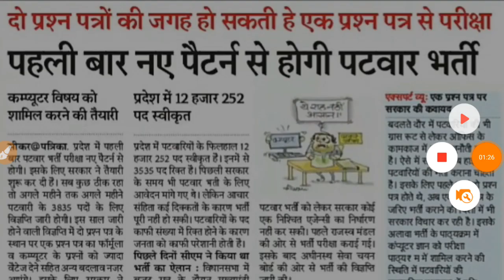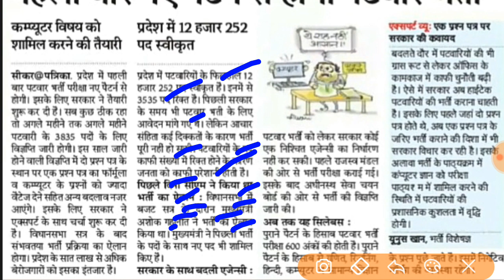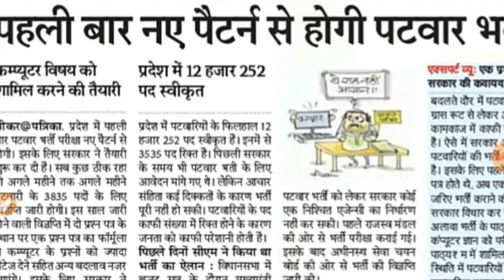पटवारी भर्ती 2019 के फार्म शुरू होने की Date घोषित/सिलेबस मे बड़ा बदलाव/Patwari Latest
🎯🎯🎯 *राजस्थान पटवारी सीधी भर्ती परीक्षा 2019 व्हाट्सएप्प ग्रुप* 📚📚📚

📢📢📢 *डायरेक्ट जॉइन लिंक पे क्लिक करके जुड़े* 👍👍👍

Follow these links to join
*राजस्थान पटवारी भर्ती 2019 ग्रुप 1 से जुड़े*👇👇

*अगर राजस्थान पटवारी भर्ती 2019 ग्रुप 1 full हो गया हो तो हमारे राजस्थान पटवारी भर्ती 2019 ग्रुप 2 से जुड़े*👇👇👇

*अगर राजस्थान पटवारी भर्ती 2019 ग्रुप 2 full हो गया हो तो हमारे राजस्थान पटवारी भर्ती 2019 ग्रुप 3 से जुड़े* 👇👇👇

*अगर राजस्थान पटवारी भर्ती 2019 ग्रुप 3 full हो गया हो तो हमारे राजस्थान पटवारी भर्ती 2019 ग्रुप 4 से जुड़े* 👇👇👇

Your Quires:-
राजस्थान पटवारी भर्ती 2019 में बड़ा बदलाव खुशखबरी RSMSSB Patwari Requirement Latest News Vacancy
राजस्थान पटवारी भर्ती 2019 RSMSSB Patwari Official Syllabus Notification Age Salary Form Exam Date

Rajasthan Patwari vacancy RSMSSB, rajasthan patwari Bharti guidance, rajasthan Patwari Bharti Online application date and official notification, rajasthan Patwari Bharti syllabus PDF , RSMSSB official notification
राजस्थान नई भर्तियां 2019 पटवारी कनिष्ठ सहायक LDC के 4856 पदों पर भर्ती के लिए प्रेस विज्ञप्ति जारी rajasthan patwari new vacancy, rajasthan patwari bharti 2019,rajasthan patwari naukri, rajasthan patwari bharti syllabus 2019, rssb patwari bharti 2019,
This video explain about RSMSSB Upcoming Patwari Vacancy 2019.also explain about in rajasthan revenue board patwari qualification change order.
This video contains many points about rajasthan patwari recruitment 2019 check it below-
Rajasthan new Patwari vacancy qualification
Rajasthan Patwari bharti syllabus 2019
Rajasthan Patwari recruitment notification when released by rsmssb
patwari new vacancy eligibilty graduation
Rscit Computer course certificate mandatory for Rajasthan Patwari vacancy 2019.

राजस्थान पटवारी भर्ती 2019 ,Rajasthan Patwari Recruitment ,aply online

पटवारी भर्ती 2019 / Patwari Vanacay 2019/ Patwari Recruitment 2019/ पटवारी सीधा चयन 2019 / 20200